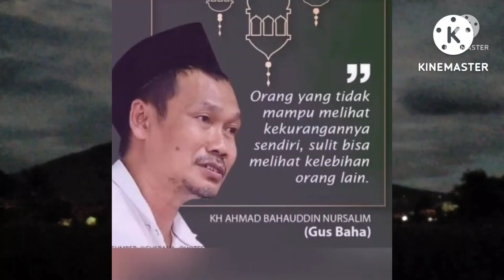Kisah Nabi dan Belalang Emas.ngajigusbaha#162